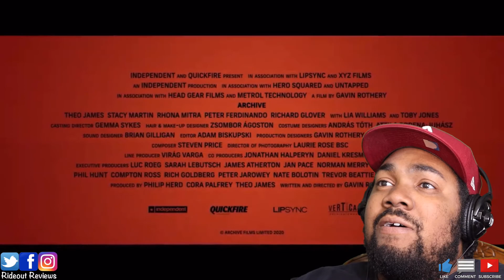Archive TRAILER REACTION|Vertical Entertainment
Vertical Entertainment Archive trailer just dropped! You going to see this movie?!